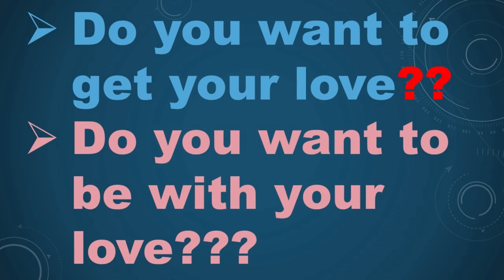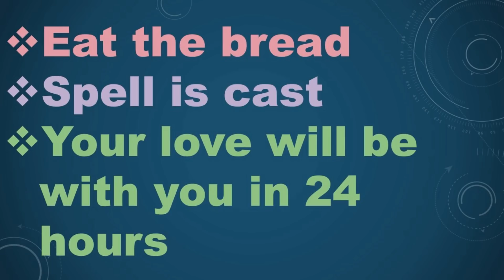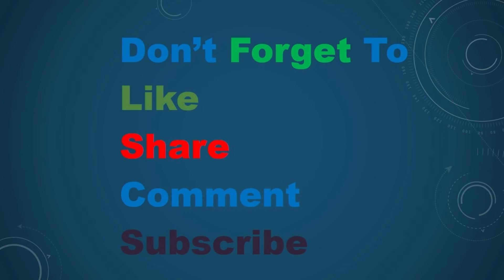Eat brown bread while thinking about you love fantasy, In 24 hours you love will be with you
If you want to fulfill your love fantasies then cast this brown bread spell on your lover